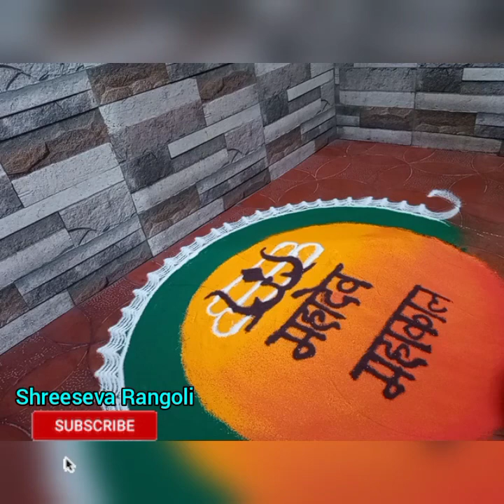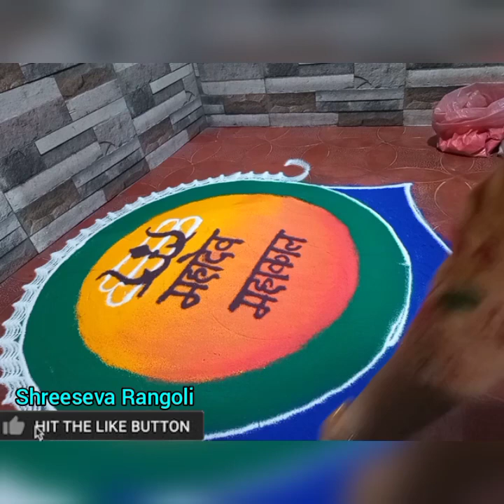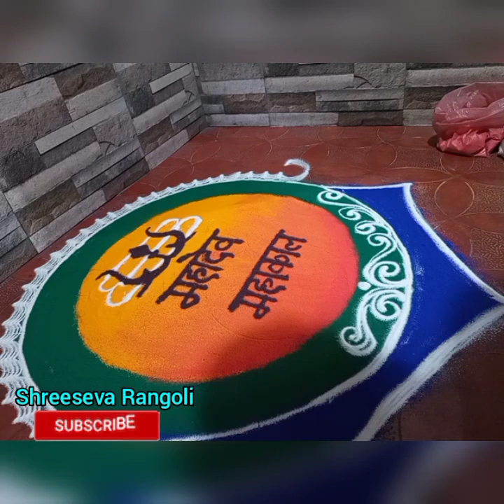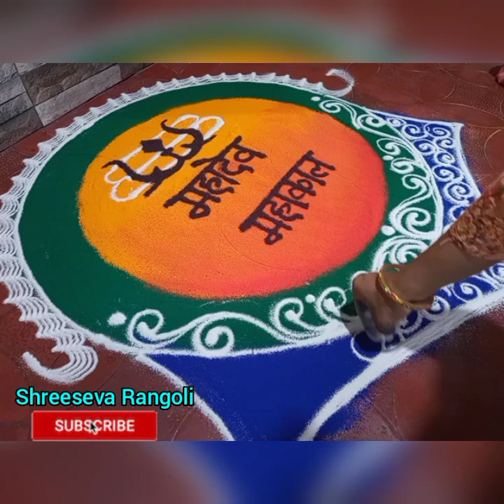Mahadev Rangoli | Mahakal Rangoli | Bhagvan Shiv ki sundar Rangoli | Easy shiv Rangoli हर हर महादेव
3D Rangoli

Mahadev Rangoli | Mahakal Rangoli | Bholenath Shiv ki sundar Rangoli

Rangoli| Rangoliart  |
 rangoli design | simple rangoli |simple rangoli designes  | rangoli designes
|rangoli for beginners | beginner rangoli |
Festival Rangoli
| poster Rangoli
| kolam | Kolamart
|daily rangoli | creative rangoli  |creative rangoli design |
Sansriti Rangoli |Sanskar Bharati Rangoli
indianart  | traditional rangoli |traditional |
|maharashtra |pune |pune rangoli

Rangoli| Rangoliart  |

|rangoli for beginners | beginner srangoli |
Festival Rangoli
| poster Rangoli
| kolam | Kolamart